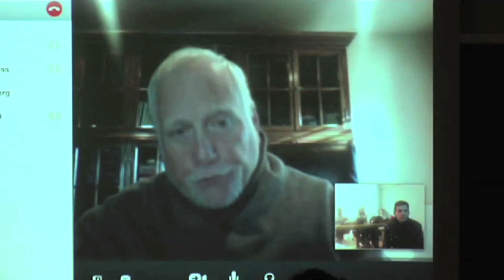Student Asks: "Describe Working with Francois Truffaut?"